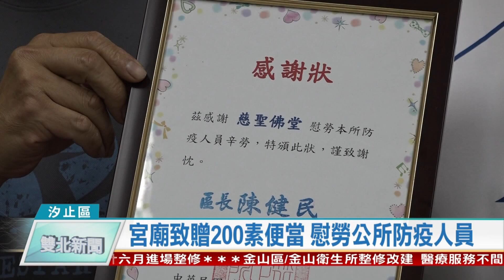1090513雙北新聞網 新北市汐止區宮廟致贈200素便當 慰勞公所防疫人員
疫情期間，第一線防疫人員真的很辛苦，所以，新北市汐止區長青里內的一間宮廟，就準備了素食便當給汐止區公所防疫人員，當天送的二百個便當，都是志工一大早做的，希望小小心意，也為他們加油打氣